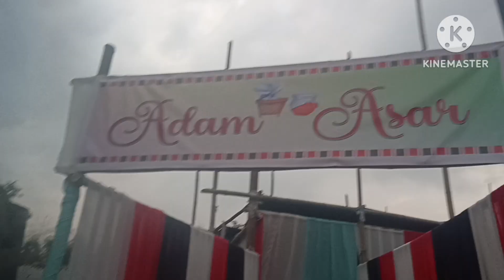nephu atum jutang chepachok dam apot Lang ik si nang kadokave atum ta deho content No-21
Nephu atum jutang chepachok dam apot lang ik tha kadokave atum ta